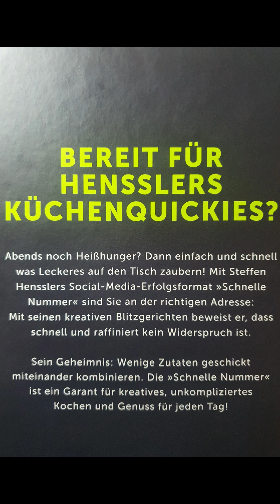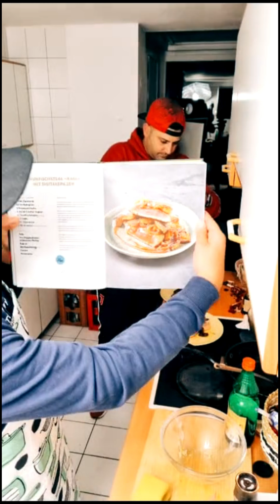Der Servicetechniker kocht den Henssler: No. 6 - Thunfischsteak "Rare" mit Shiitakepilzen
Das zweite Fischgericht aus "Hensslers schnelle Nummer" wird gekocht. Schnell und einfach soll es mal wieder sein. Trotz des Besuchs von drei Händlern bekam ich nirgends Shiitakepilze und Sake. Auch die Zeitangabe von 10 Minuten war nicht einmal zu zweit zu halten.